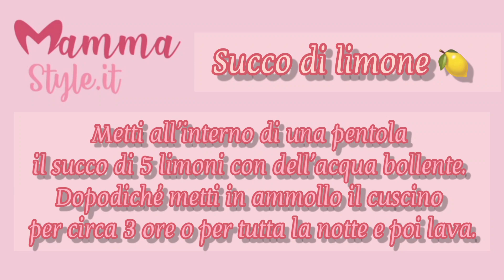Come eliminare le macchie di sudore dal cuscino | MAMMASTYLE.IT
Fa molto caldo e di notte si suda tantissimo. Il nostro cuscino molto spesso è ricoperto di macchie di sudore e non c’è niente di più antipatico. Vediamo insieme come rimediare.